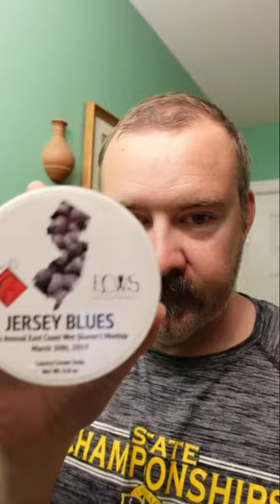ASMR first shave of 2023, Edwin Jagger DE89, Catie’s Bubbles Meet-up soap and aftershave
Edwin Jagger DE89 razor
Gillette Wilkinson sword razor blade (India)
Jersey Blues Meet-up shave soap (Catie’s Bubbles)
East Coast Wet Shavers lather mug
Bill Reid shave brush with a horse hair knot
Jersey Blues (Catie’s Bubbles) aftershave

Bill Reid has an Etsy page called the ShoreShave here is a link to his